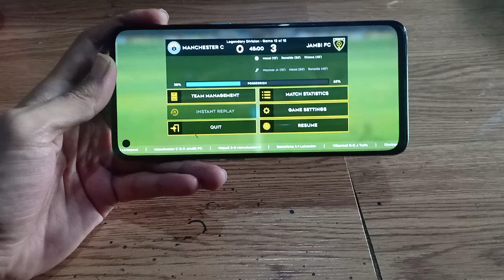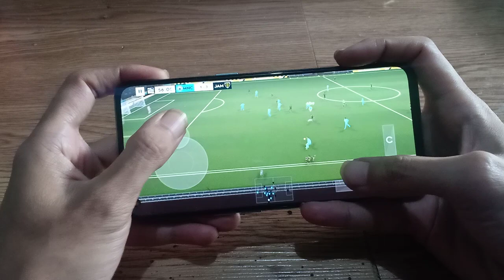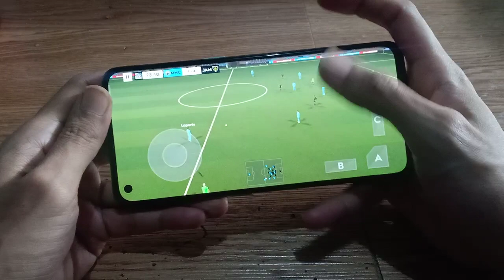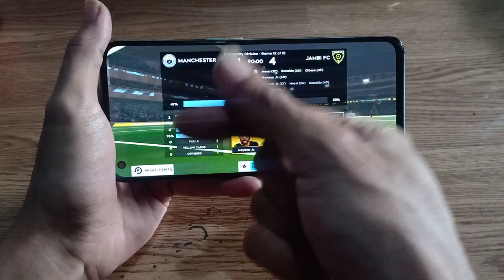GAME MATCH 2: MAN CITY VS JAMBI FC - DREAM LEAGUE SOCCER 2022